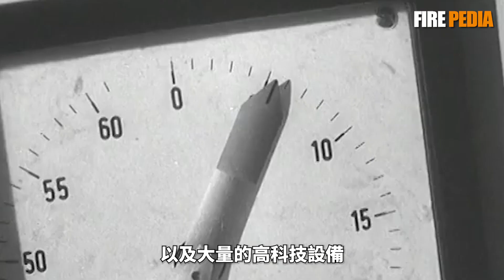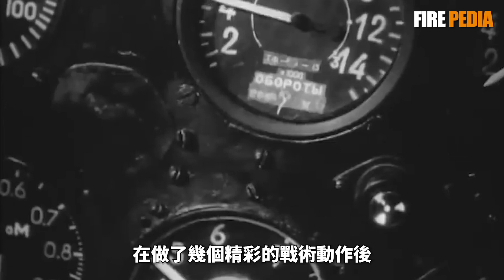被迫抽菸的米格-9，蘇聯第一架噴氣式戰鬥機，米格的傳奇從這裡開始，卻存在巨大的設計缺陷？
本視頻介紹了蘇聯首款噴氣式戰鬥機米格-9的誕生與發展。隨著二戰結束，蘇聯加速吸收德國航空技術，以縮小與西方的技術差距。米格-9作為當時蘇聯最先進的噴氣戰鬥機，卻在設計中面臨諸多挑戰與問題，特別是在機炮佈局和引擎穩定性方面。視頻詳細剖析了米格-9的試飛歷程、技術缺陷，以及它在蘇聯航空歷史中的重要地位。